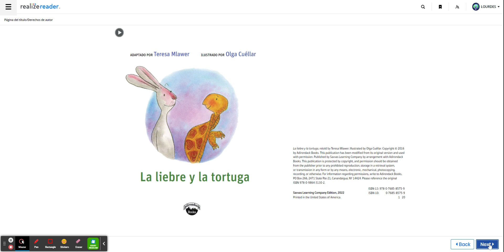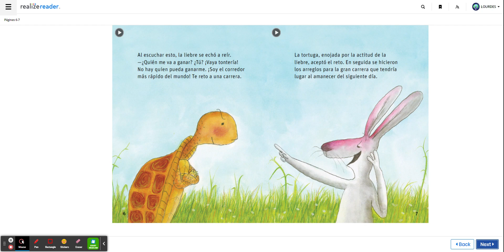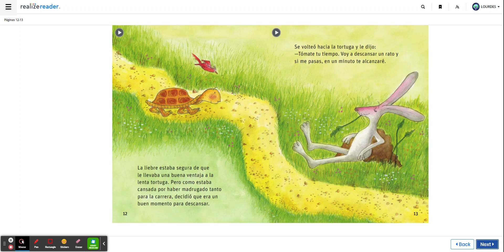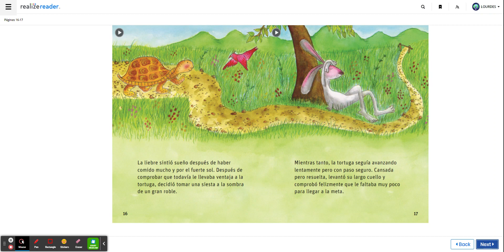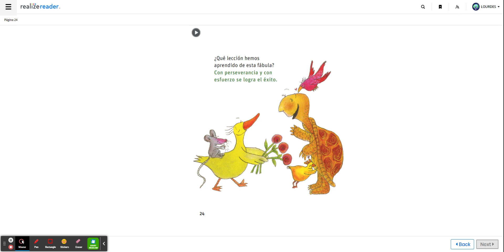La tortuga y la liebre.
Fabula.